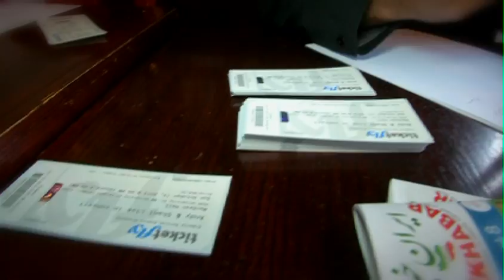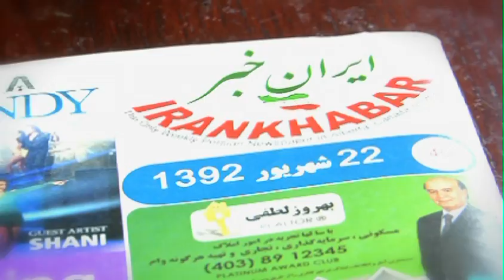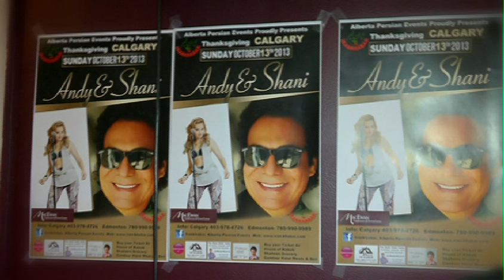Persian Pop Star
Calgary's Persian community gears up to enjoy a night with beloved pop star Andy. A privilege not available to those living in their homeland of Iran.